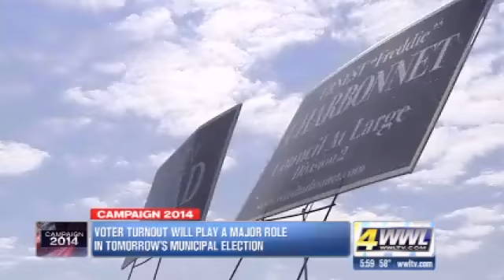Turnout will be key in N.O. elections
Political analyst Clancy DuBos says turnout will be a critical factor for two candidates in the mayor's race, incumbent mayor Mitch Landrieu and Michael Bagneris, who is considered Landrieuâs main rival.